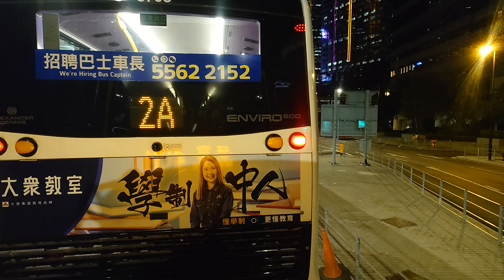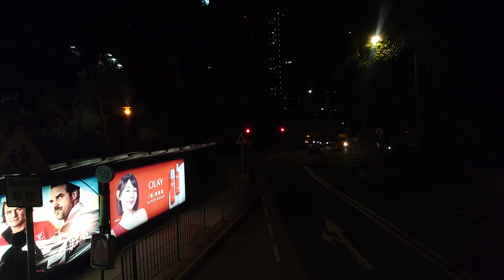（最後星期上山方向）城巴40M至華富邨（2023年8月24日晚上某班）